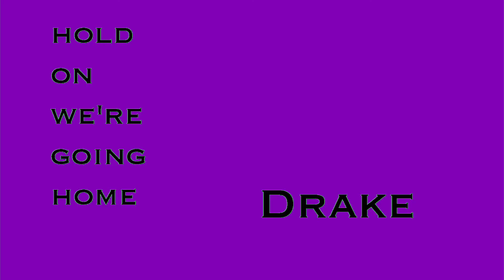Hold On We're Going Home - Drake (Cover)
A Cover of Drake's Hold On We're Going Home.

Equipment used:
SE Gemini II
Drake Preamp
Focusrite Converters
Mac Pro running Logic Pro
Macbook Pro running Final Cut X
Sony Alpha 37
Nikon d5100